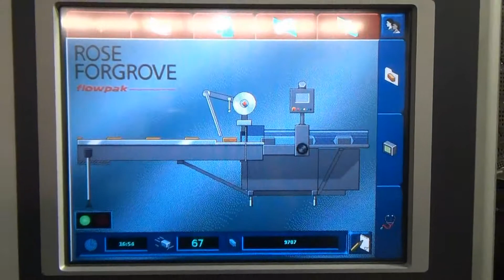Used- Rose Forgrove Model RF305 Merlin Automatic Horizontal Wrapper - stock # 71771002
Used- Rose Forgrove Model RF305 Merlin Horizontal Wrapper. Rated up to 100 products per minute-depending on materials and application. Product size range: maximum 14.5" in Length; up to 11.8" in Width; up to 2.95" in Height. has 6' long load area infeed with lugged chain with variable centers spacing in 4" increments. Fixed former last producing 4.5" width, 0.5" height x 9.5" long pouch. Accepts print registered, resistance sealed film, 28" web width, up to 13" in Diameter, 3" core. 1-up 16" wide end seal with horizontal lines and straight line scissors cut, with tear notcher and optional pin perforation. Has interlocking Lexan safety guarding and 11" wide x 34" long discharge belt conveyor. CE Certified. Mounted on Casters. 3/60/460V.